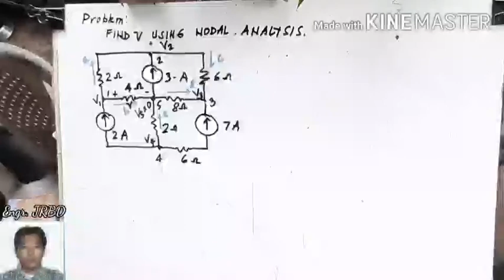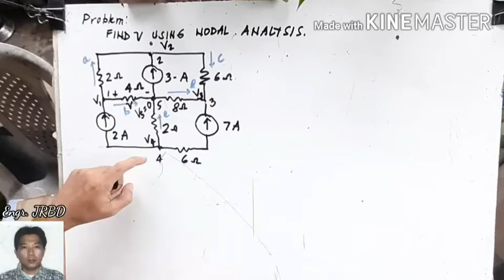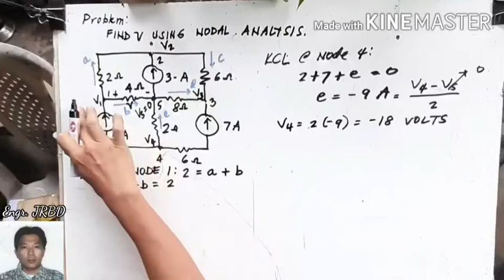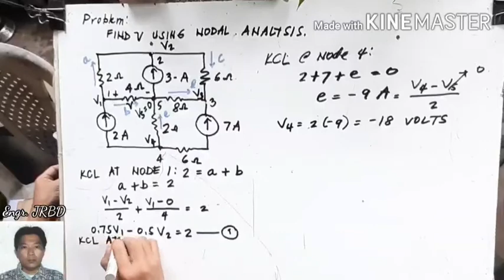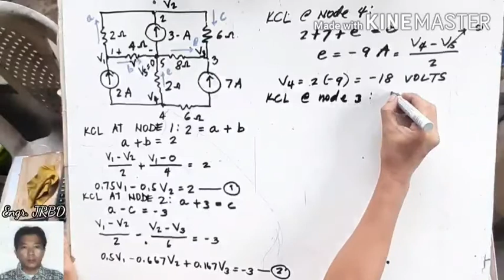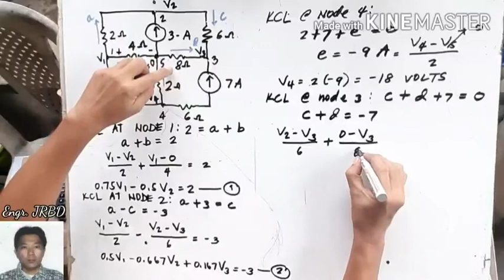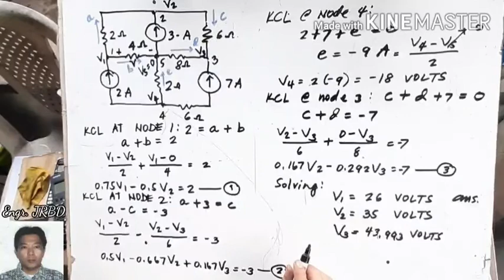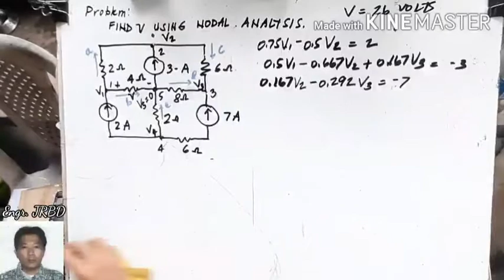5.00: Example No. 1 (Nodal Analysis - Part 1)